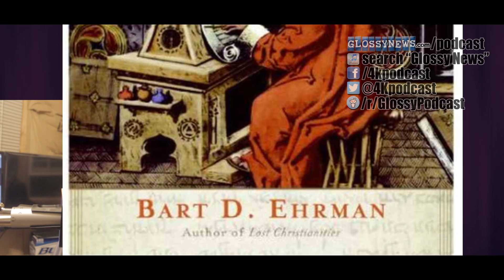How to deal with conflicting origin stories in religions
Different religions have wildly disparate origin stories, but that doesn't mean any (or all) of them are wrong. I can help you navigate through these murky waters to find your true peace and happiness.

Follow me around the web:
iTunes (search "Glossy News")
Facebook.com/4KPodcast
Reddit.com/r/GlossyPodcast
YouTube.com/glossynews
GlossyNews.com/podcast